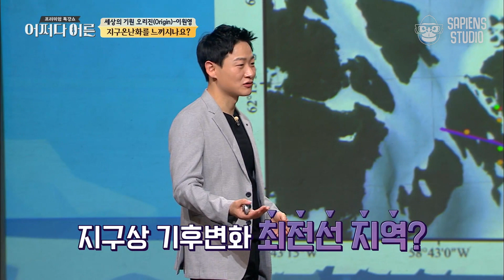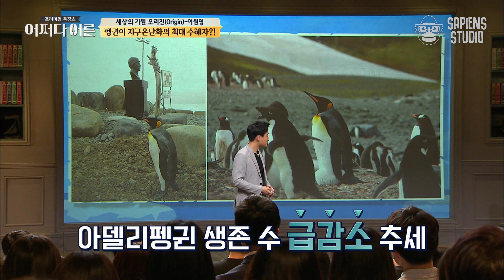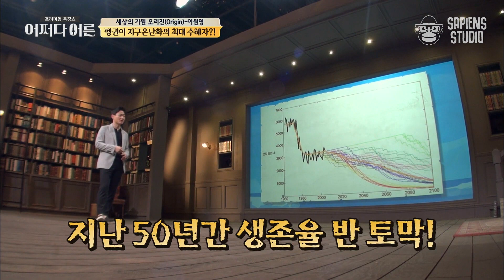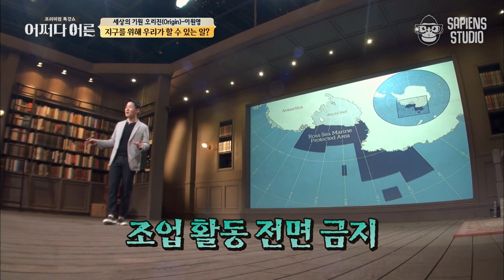이원영 박사 #06 | 이대로 가다간 펭귄 멸종? 50년만에 생존율이 반으로 줄어든 황제펭귄의 실태 | 어쩌다어른 사피엔스 | CJ ENM 180606 방송